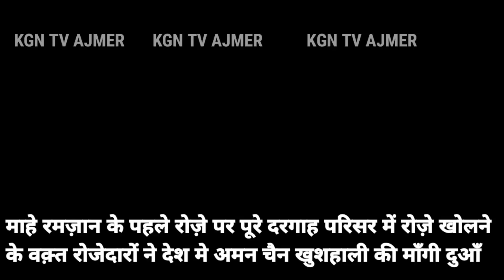दरगाह शरीफ में रमज़ान का पहला रोज़ा खोलने का खूबसूरत नजारा , चैनल लाइक सब्सक्राइब & शेयर करे 2022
अज़मेर से ख़ास खबर

KGN TV AJMER @ दरगाह शरीफ में माहे रमज़ान का पहला रोज़ा खोलने के वक़्त रोजेदारों ने माँगी दुआँ